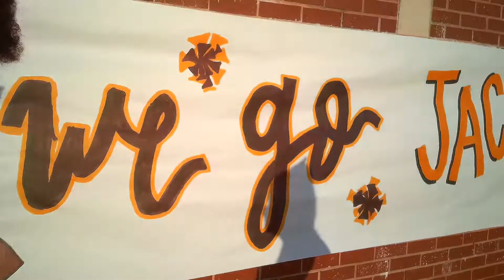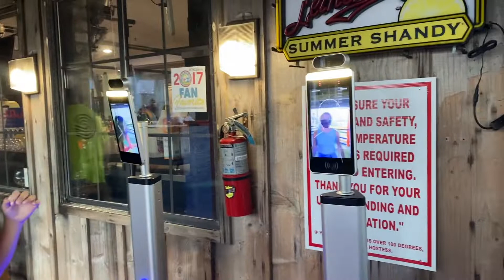game day / beach trip!! ✰✰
School & Travel Vlog!! Family + Friends!! Game Day + Gulf Shores, AL trip!! Labor Day Weekend!!